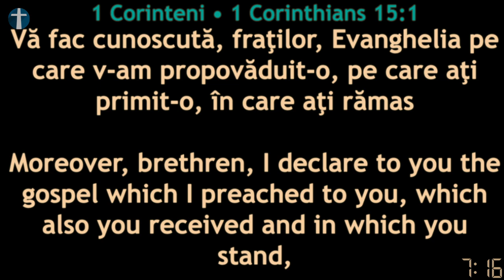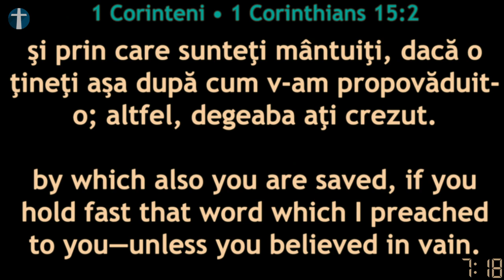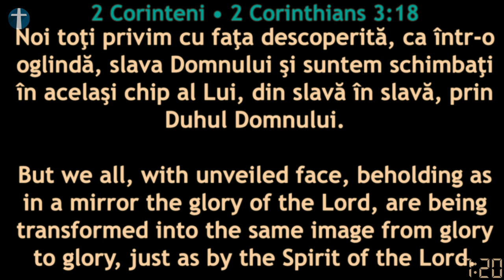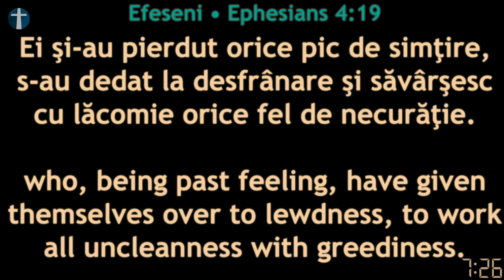George Cojocărescu - 1 Corinteni 15:1-22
Mesaj înregistrat Live în Biserica Penticostală Perth, 23 Aprilie 2023. Sperăm ca acest mesaj să vă vorbească personal și să vă zidească spiritual.